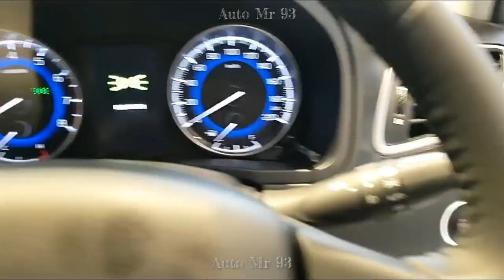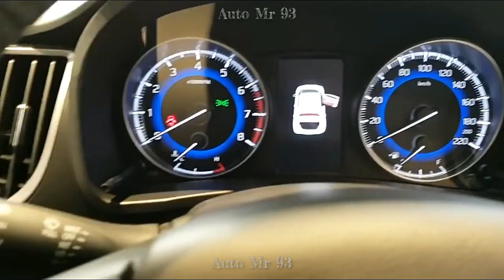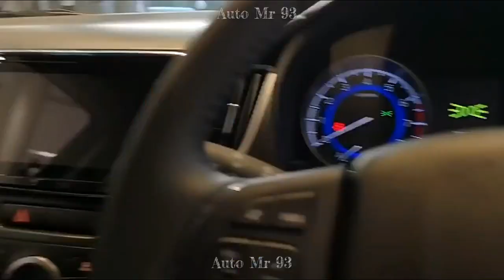2019-2020 Suzuki Baleno Alpha Facelift Next Concept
First off, Baleno 2019 will accompany another composite motor that will brandish dark and silver completions for an increasingly lively look. Unexpectedly, Maruti will likewise offer UV-cut glass on the Alpha variation just where it was beforehand accessible with the Zeta variation also. Be that as it may, one of the greater changes is the expansion of LED headlights. At present, Maruti offers HID projector headlights just on the Alpha variation. In any case, with a facelift, Maruti will offer a Delta variation of the projector forward and all the projector headlights will be fueled by LEDs.